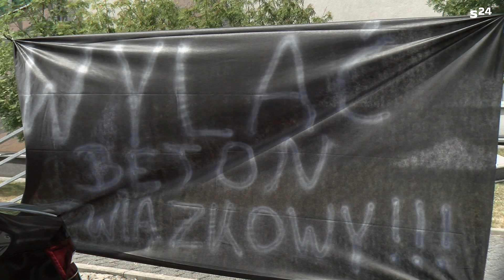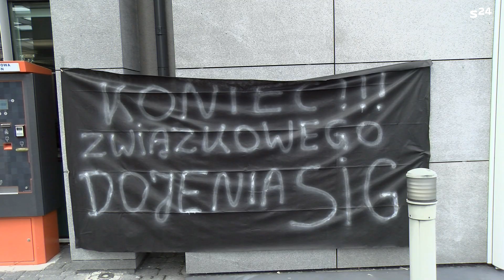PROTEST JSW! "Wykorzystują pracowników" - Sierpień 80 kontra JSW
To już trzeci dzień protestu WZZ "Sierpień 80" przed siedzibą Jastrzębskiej Spółki Węglowej. Związkowcy domagają się zmian w zatrudnieniu w spółce-córce JSW SiG, zakończenia monopolu Solidarności w JSW oraz zwalczania mobbingu.